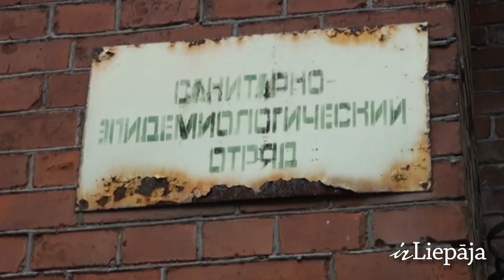Gunārs Silakaktiņš stāsta par Karostas militāro morgu